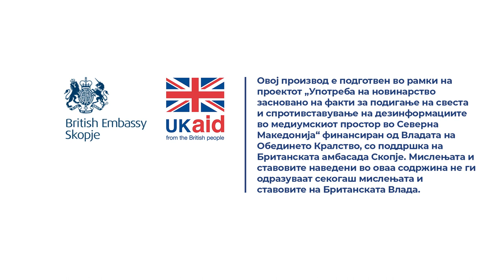Освен надоместок од осигурување, кои други права ги имам при повреда на работно место?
Имав повреда на работно место. Паднав и се здобив со потрес на мозок, пукнати ребра и нога. Освен надоместок од осигурување, кои други права може да се остварат во ваков случај?

Одговара Милан Петковски од Македонското здружение за заштита при работа.